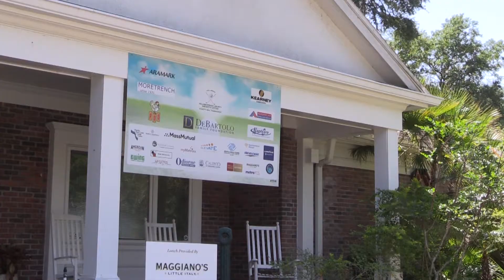2018 HCSO Charity Golf Tournament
HCSO Community Outreach Division hosted an awesome golf tournament at Pebble Creek Golf Club helping to raise more then 20 thousand dollars for the Boys and Girls Clubs of Tampa Bay! Here are some highlights!